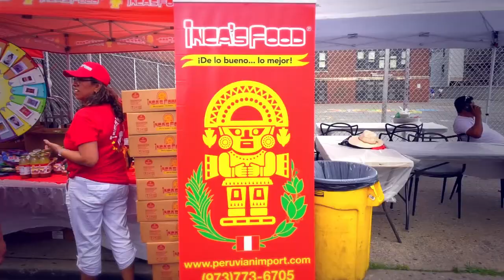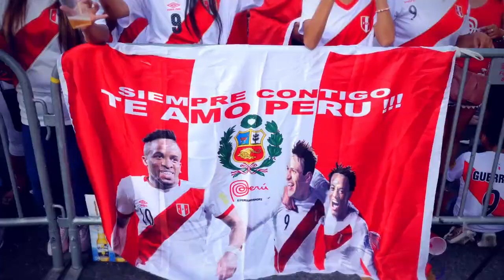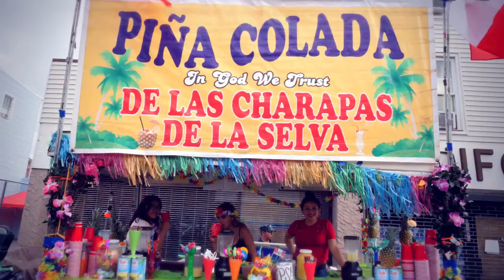PERU SQUARE 2019